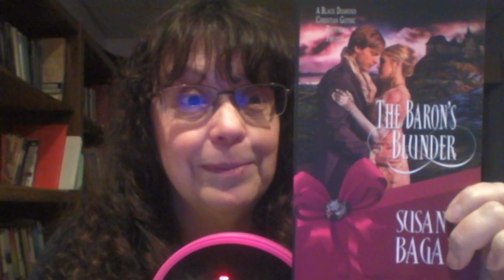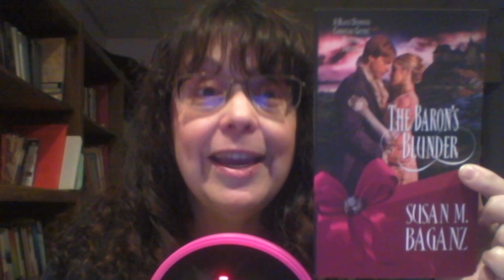Baron's Blunder Promo - Susan M Baganz